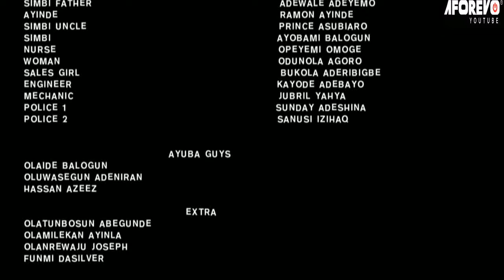DARK SIDE - A Nigerian Yoruba Movie Starring - Tayo Sobola, Lateef Adedimeji, Victoria Kolawole